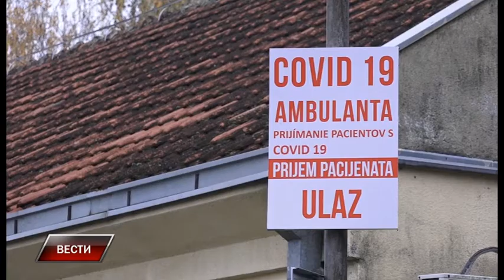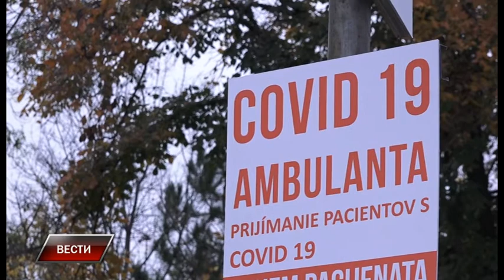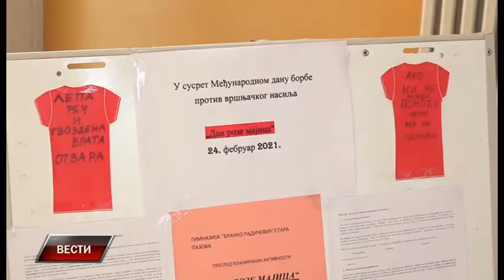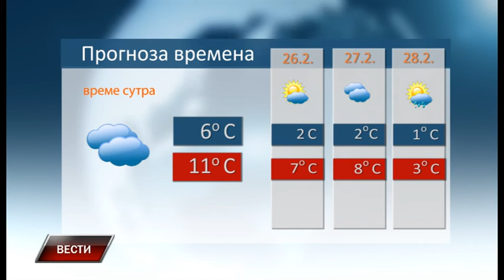Vesti 24 2 2021